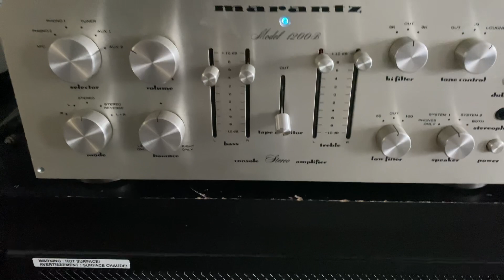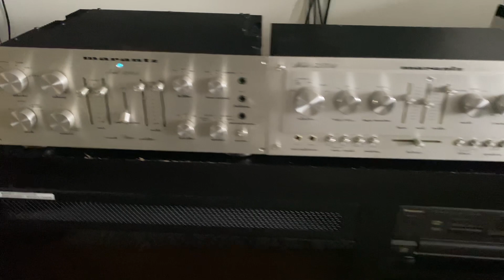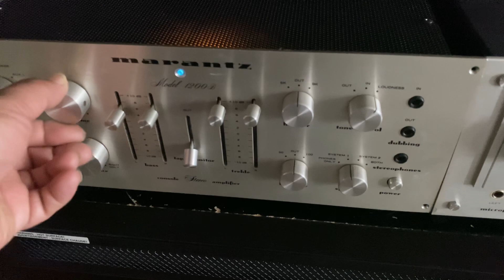Marantz 1200B Demo w/ JBL Venue Stadium